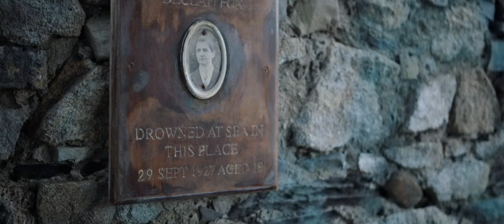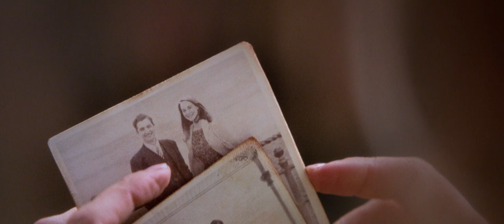The Miracle Club - Trailer 2 [Ultimate Film Trailers]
The Miracle Club (NR)

Three close friends who have never left the outskirts of Dublin (much less Ireland) get the journey of a lifetime --- a visit to Lourdes, the picturesque French town and place of miracles.

Director: Thaddeus O'Sullivan
Writers: Joshua D. Maurer, Timothy Prager, Jimmy Smallhorne
Actors: Laura Linney, Maggie Smith, Kathy Bates, Agnes O'Casey, Stephen Rea